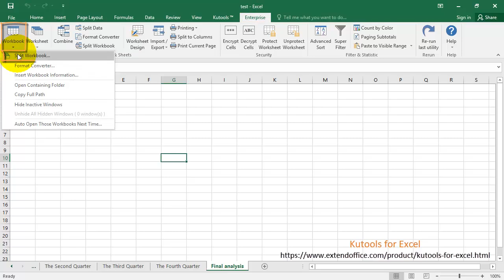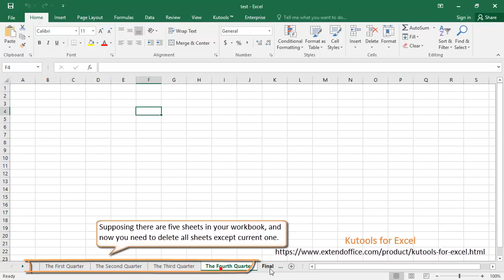How to save just one worksheet in a workbook in Excel?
When using Excel, it is easy to save just one worksheet from a workbook as a new Excel file. But what if you keep only one worksheet and delete the other worksheets in the workbook? This video will show you how to save only one worksheet as a new Excel file and then delete the inactive worksheets in current workbook.